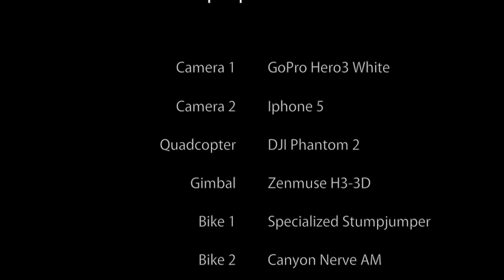Downhill mountain biking in Järvsö Bike Park, Sweden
Some downhill mountain biking in JBP, Järvsö Bike Park, Sweden. Footage from a very nice weekend with perfect tracks and awesome weather!

This weekend, 27-28th of September, was a demo weekend, so several manufacturers provided bikes for testing. A lot of fun!

Filmed mainly with a GoPro Hero3 White edition. A DJI Phantom 2 with Zenmuse H3-3D gimbal was used for several sequences.